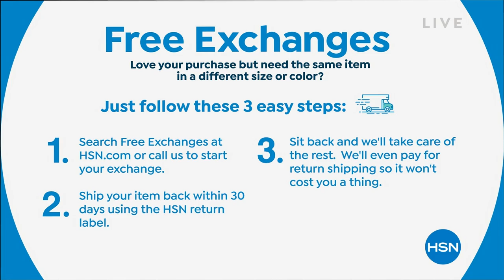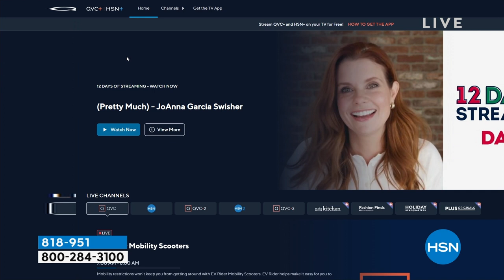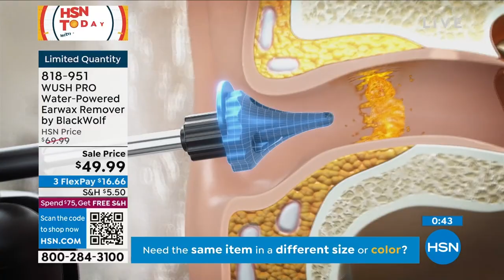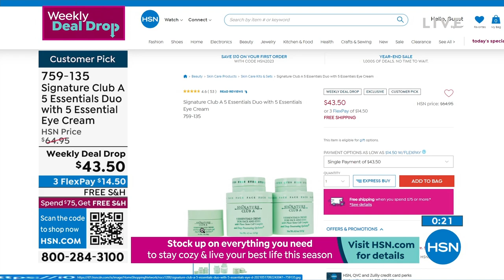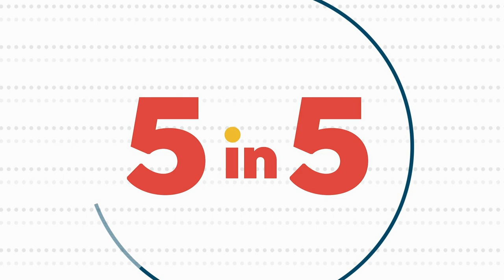HSN | HSN Today with Tina & Ty 12.28.2022 - 07 AM